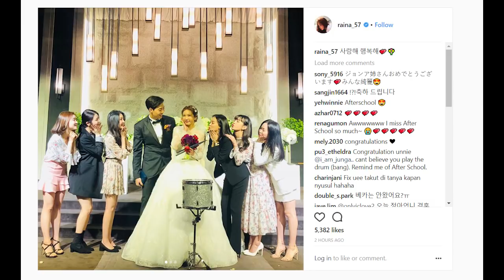Former After School Member Jung Ah Beautiful Wedding Pictures + Congratulatory Posts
Jung Ah is a former member of Girl Group After School. She recently had her wedding with her husband Jung Chang Young. This video has congratulatory posts and wedding pictures in it.

Korean Celebrity /K-Pop News